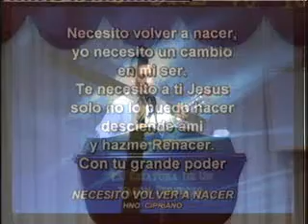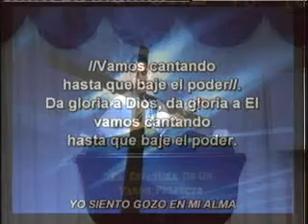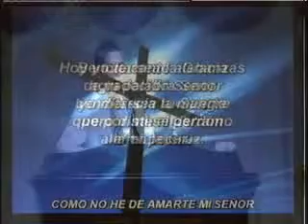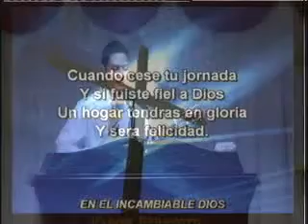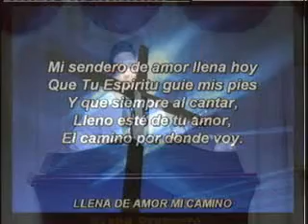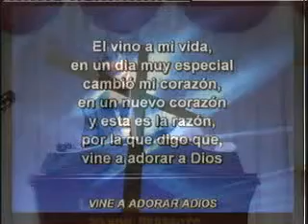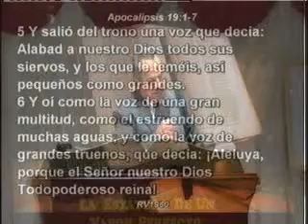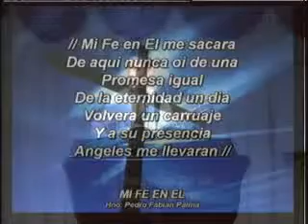LAS BODAS DE EL CORDERO 4 MARINO GOMEZ 01 11 13